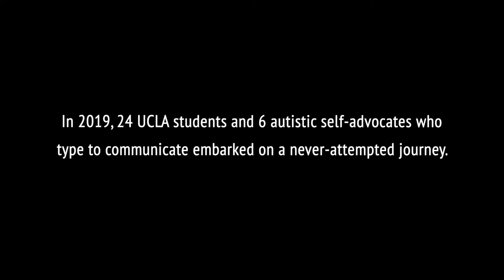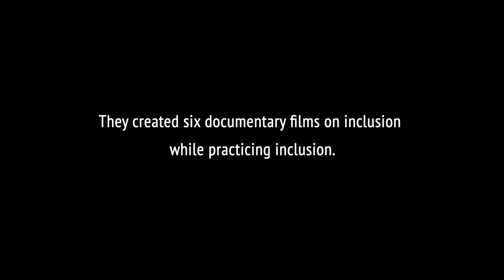2019 Autism Media Lab_Trailer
The Autism Media Lab focused on breaking down communication barriers to inclusion.

People with autism who are non-speaking, minimally-speaking or unreliably-speaking face barriers to inclusion in education, employment, health care, community safety, places of worship, and the general community. The Autism Media Lab explored these barriers through a unique fusion of the study of disability studies and documentary film.